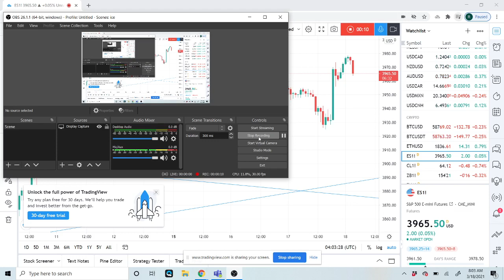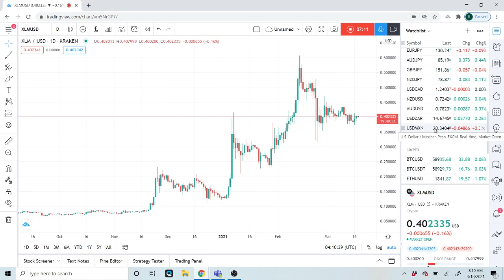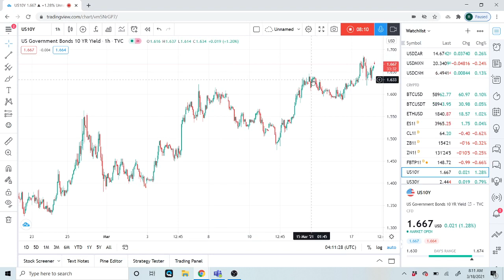FOREX & CRYPTO TRADING 18th Mar an institutional view for individual traders from PrivateerFX